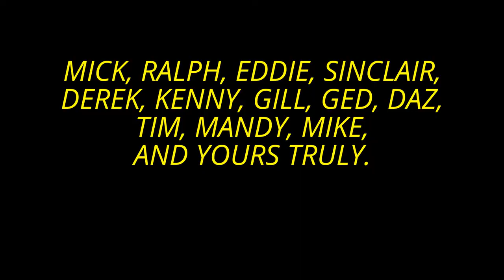ULLSWATER CUMBRIA WITH FRIENDS.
Brilliant fun in a beautiful place with close friends, doesn`t get any better,
Regards WakeyGeorge BuspassCamper.